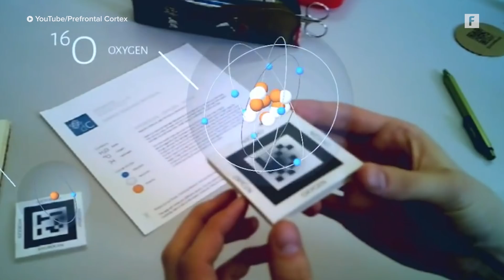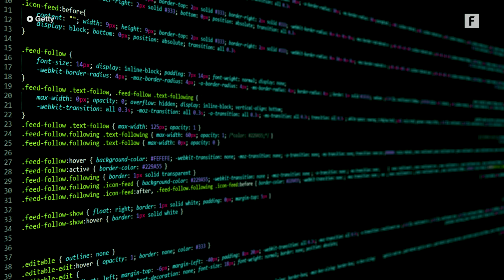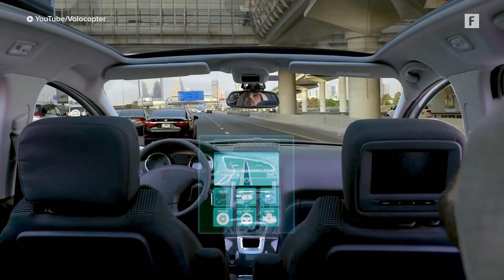Meet the World's First Minister of State For AI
"AI is not negative or positive. It's in between. The future is not going to be black or white."